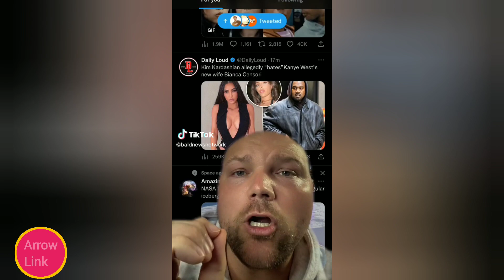Kanye's Bianca Finally Reveales How Kourtney Saved Her From Kim